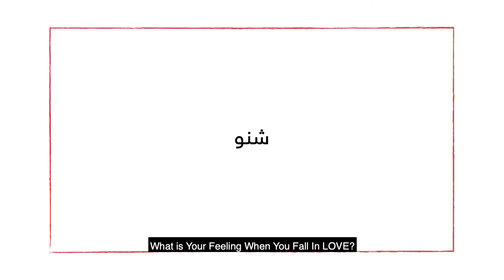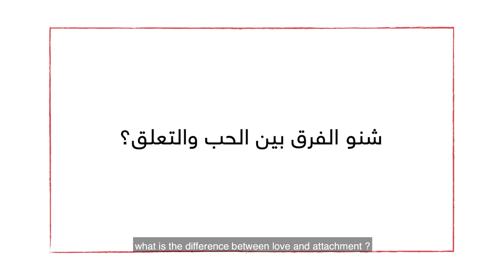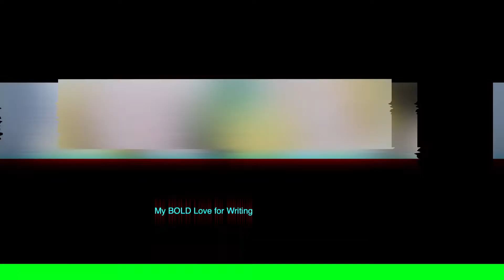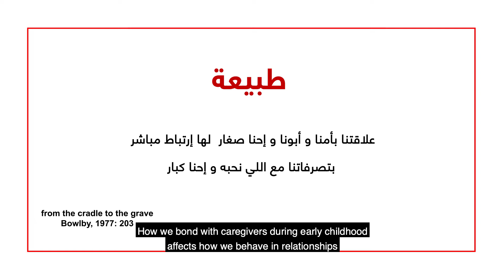برنامج صوت أفكاري حلقة أنا أحب ...Sout Afkari [ Part 1]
يرنامج صوت أفكاري
إشراف وإنتاج : شركة الحمراء العقارية
منتج منفذ : LIGHTBUG Media Production
فكرة وإخراج : يعرب بورحمه